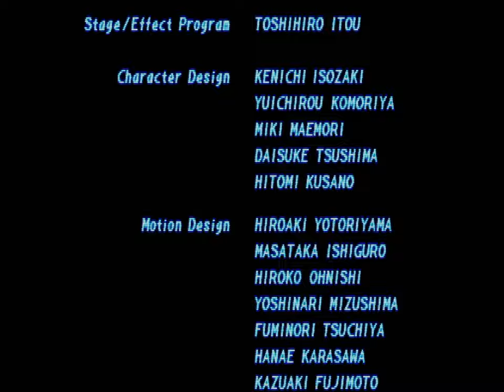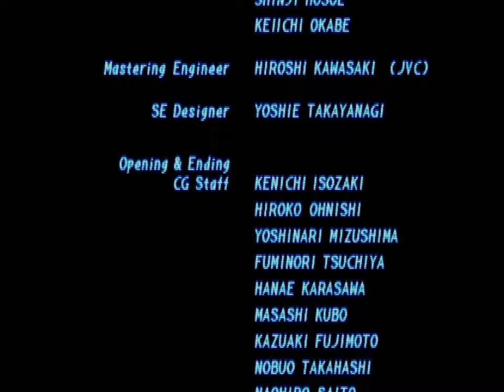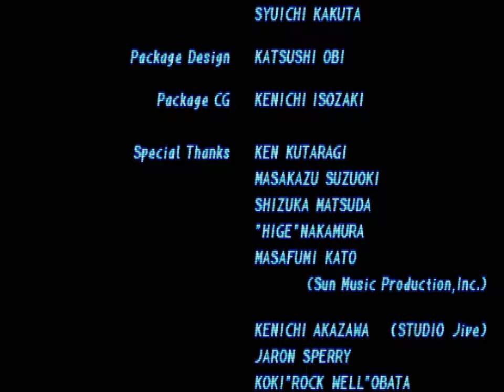Tekken 2 (PSX) - Kunimitsu Arcade Playthrough [08/08/23]